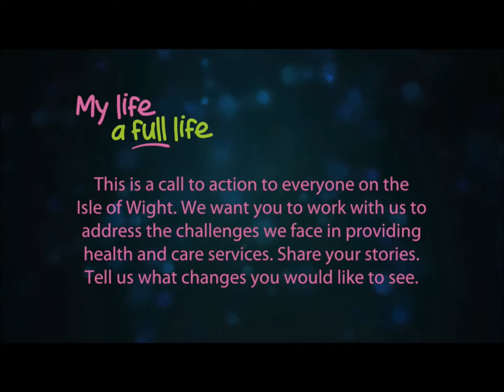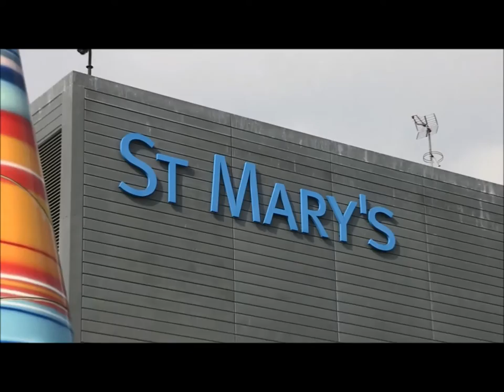Caring for our Island - Time to Act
'Caring for our Island - Time to Act ' is a call to action to everyone on the Isle of Wight to work with the My Life a Full Life programme to address the challenges faced in providing health and care services.